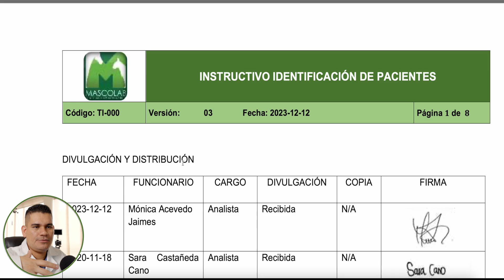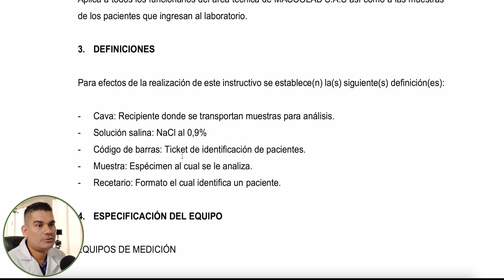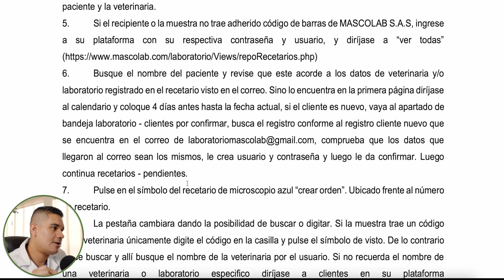Instructivo de identificación de pacientes / Guía para emitir resultados PCR como DX in vitro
Unidad 1: Fase Pre-analítica / Implementación de PCR para diagnóstico in-vitro.

Recibe artículos científicos a través de listas de difusión vía whatsapp de especialidades veterinarias.

✌️CONTACTO